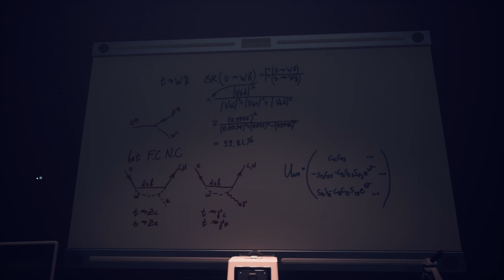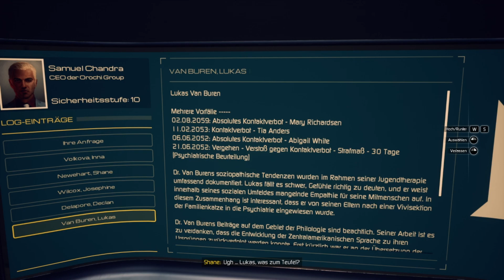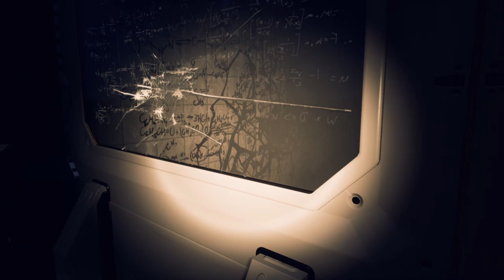MOONS OF MADNESS #11 Willkommen im Ikaruskomplex